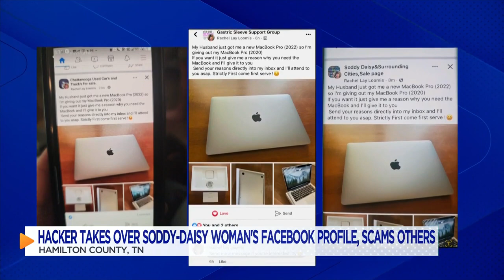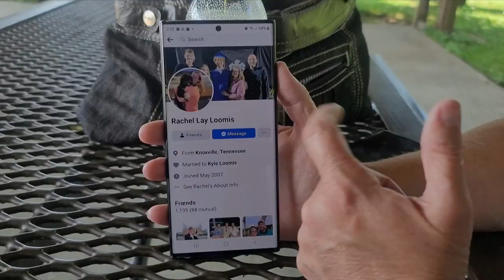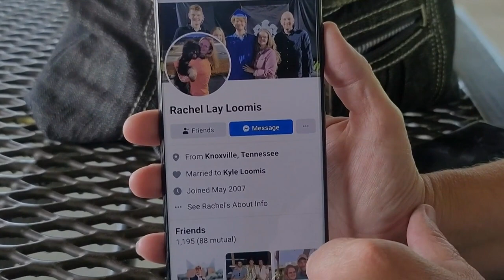Soddy-Daisy woman says her Facebook place has been taken over by a hacker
Facebook has been alerted of the issue but says the profile is not violating guidelines.